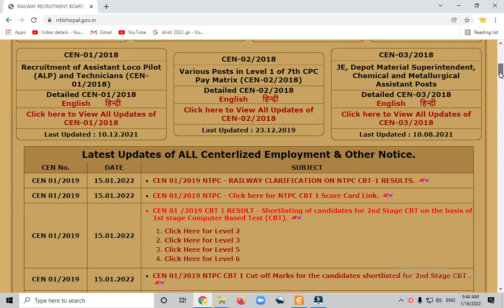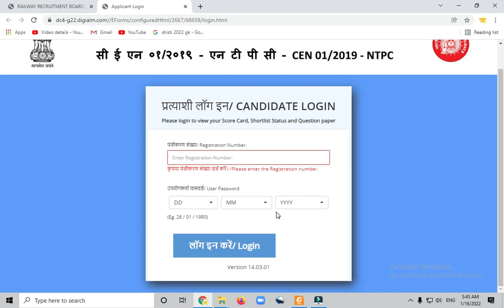Railway RRB NTPC SCORE CARD OUT OFFICIAL LINK ACTIVATED,CHECK RAW NORMALISED MARKS FINAL ANSWERKEY